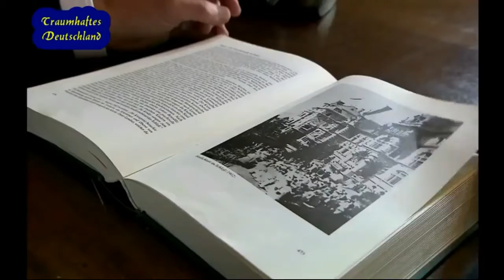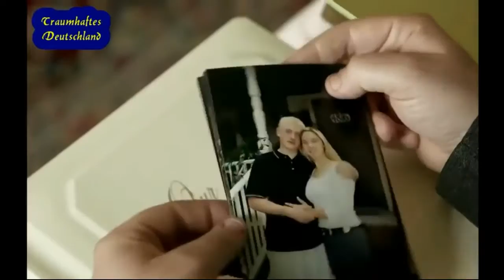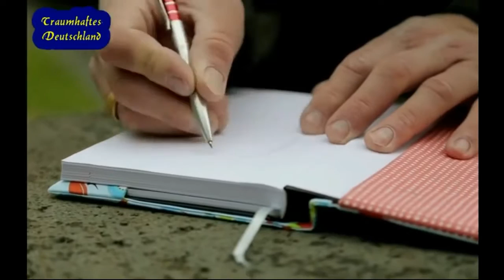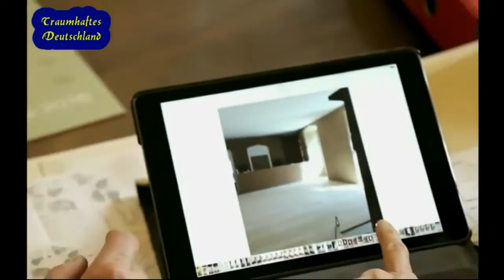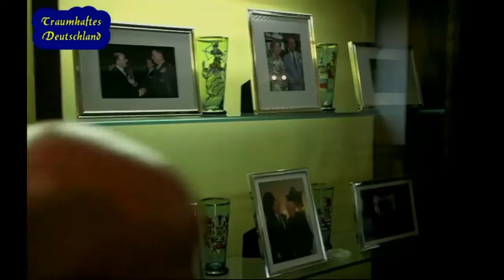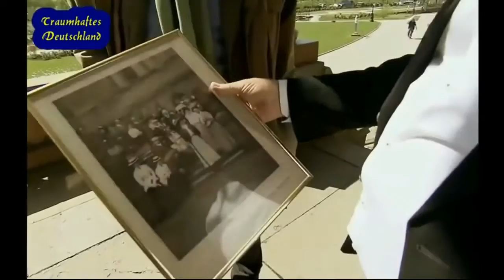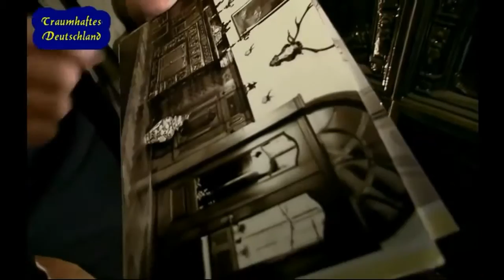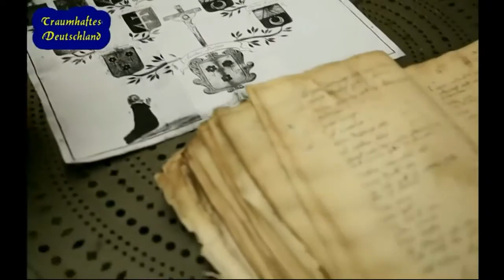Report - Adelige Heute und ihr Leben im Schloss [Mr Craver]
Wie leben die Adeligen heute - diese Dokumentation begleitet mehrere  blaublütige Familien in ihrem Alltag